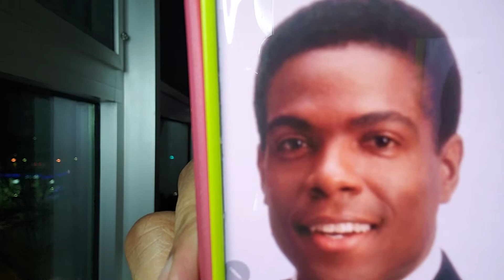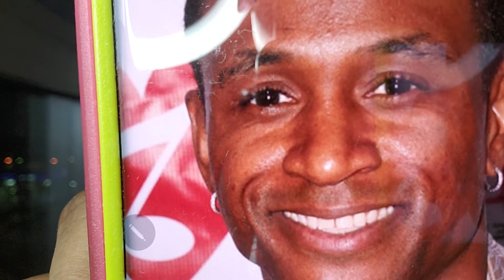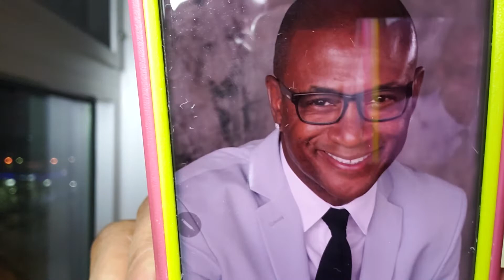Tommy Davidson coming for Jamie Fox on no communication. lololololololol because ur a joke! 2.21.22